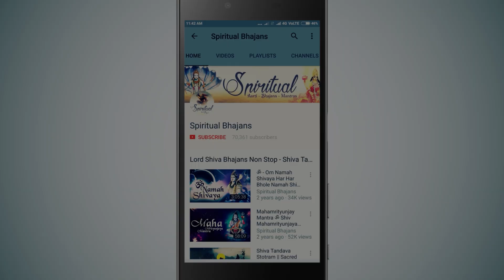शनिवार स्पेशल श्री बजरंग बाण का पाठ | Bajrang Baan with Lyrics | Arijit Chakraborty |Hanuman Chalisa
Experience the powerful Shri Bajrang Baan with lyrics in this Saturday special video. Sung by Arijit Chakraborty, this rendition is a must-listen for all devotees of Lord Hanuman. Jai Hanuman Gyan Gun Sagar!

दोहा
"निश्चय प्रेम प्रतीति ते, बिनय करैं सनमान।"
"तेहि के कारज सकल शुभ, सिद्ध करैं हनुमान॥"

चौपाई
जय हनुमन्त सन्त हितकारी। सुन लीजै प्रभु अरज हमारी।।
जन के काज विलम्ब न कीजै। आतुर दौरि महासुख दीजै।।
जैसे कूदि सिन्धु महि पारा। सुरसा बदन पैठि विस्तारा।।
आगे जाई लंकिनी रोका। मारेहु लात गई सुर लोका।।
जाय विभीषण को सुख दीन्हा। सीता निरखि परमपद लीन्हा।।
बाग उजारि सिन्धु महँ बोरा। अति आतुर जमकातर तोरा।।
अक्षयकुमार को मारि संहारा। लूम लपेट लंक को जारा।।
लाह समान लंक जरि गई। जय जय धुनि सुरपुर में भई।।
अब विलम्ब केहि कारण स्वामी। कृपा करहु उर अन्तर्यामी।।
जय जय लक्ष्मण प्राण के दाता। आतुर होय दुख हरहु निपाता।।
जै गिरिधर जै जै सुखसागर। सुर समूह समरथ भटनागर।।
ॐ हनु हनु हनुमंत हठीले। बैरिहिं मारु बज्र की कीले।।
ऊँकार हुंकार प्रभु धावो। बज्र गदा हनु विलम्ब न लावो।।
ॐ ह्रीं ह्रीं ह्रीं हनुमंत कपीसा। ऊँ हुं हुं हुं हनु अरि उर शीशा।।
सत्य होहु हरि शपथ पाय के। रामदूत धरु मारु जाय के।।
जय जय जय हनुमन्त अगाधा। दुःख पावत जन केहि अपराधा।।
पूजा जप तप नेम अचारा। नहिं जानत हौं दास तुम्हारा।।
वन उपवन, मग गिरिगृह माहीं। तुम्हरे बल हम डरपत नाहीं।।
पांय परों कर ज़ोरि मनावौं। यहि अवसर अब केहि गोहरावौं।।
जय अंजनिकुमार बलवन्ता। शंकरसुवन वीर हनुमन्ता।।
बदन कराल काल कुल घालक। राम सहाय सदा प्रतिपालक।।
भूत प्रेत पिशाच निशाचर। अग्नि बेताल काल मारी मर।।
इन्हें मारु तोहिं शपथ राम की। राखु नाथ मरजाद नाम की।।
जनकसुता हरिदास कहावौ। ताकी शपथ विलम्ब न लावो।।
जय जय जय धुनि होत अकाशा। सुमिरत होत दुसह दुःख नाशा।।
चरण शरण कर ज़ोरि मनावौ। यहि अवसर अब केहि गोहरावौं।।
उठु उठु चलु तोहि राम दुहाई। पांय परों कर ज़ोरि मनाई।।
ॐ चं चं चं चं चपत चलंता। ऊँ हनु हनु हनु हनु हनुमन्ता।।
ऊँ हँ हँ हांक देत कपि चंचल। ऊँ सं सं सहमि पराने खल दल।।
अपने जन को तुरत उबारो। सुमिरत होय आनन्द हमारो।।
यह बजरंग बाण जेहि मारै। ताहि कहो फिर कौन उबारै।।
पाठ करै बजरंग बाण की। हनुमत रक्षा करै प्राण की।।
यह बजरंग बाण जो जापै। ताते भूत प्रेत सब काँपै।।
धूप देय अरु जपै हमेशा। ताके तन नहिं रहै कलेशा।।

दोहा
" प्रेम प्रतीतहि कपि भजै, सदा धरैं उर ध्यान। "
" तेहि के कारज सकल शुभ, सिद्घ करैं हनुमान।। "

Title - Bajrang Baan
Singer - Arijit Chakraborty
Lyricist: Traditional